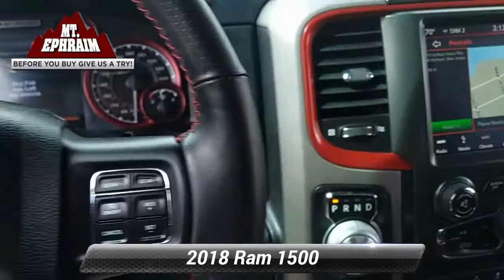Used 2018 Ram 1500 Rebel, Mt Ephraim, NJ 78944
620 North Black Horse Pike

Bright White Clearcoat 2018 Ram 1500 Rebel 4WD 8-Speed Automatic HEMI 5.7L V8 Multi Displacement VVTCall Us Today to Schedule Your VIP Test Drive!

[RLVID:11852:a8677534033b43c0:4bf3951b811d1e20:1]